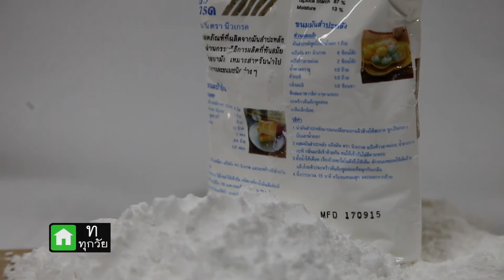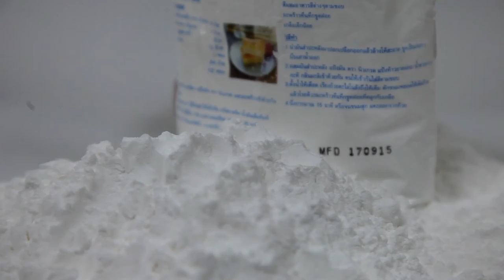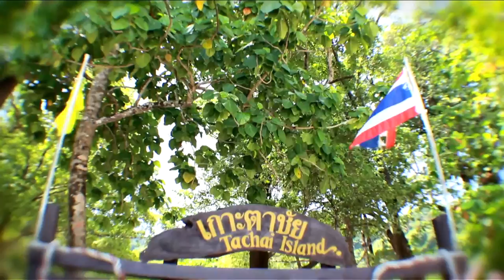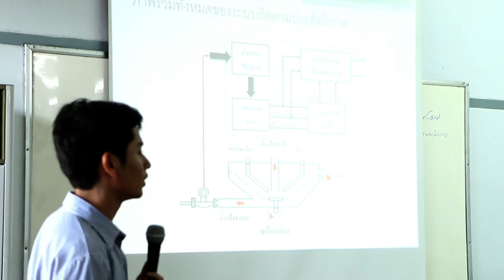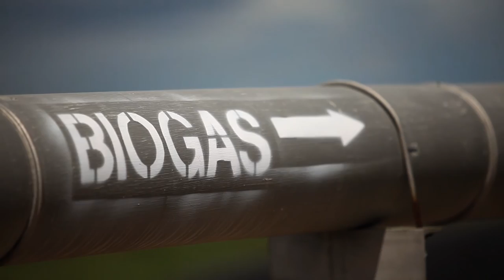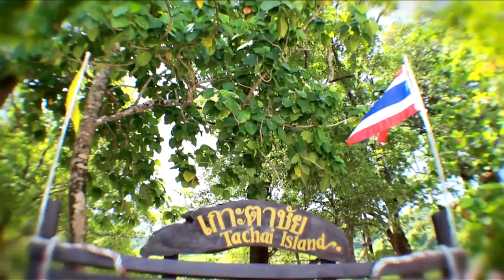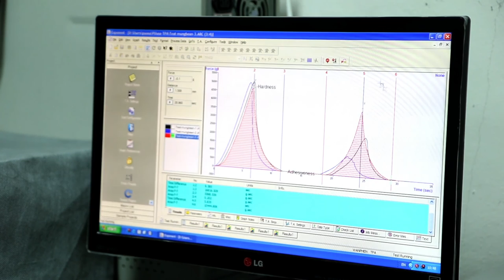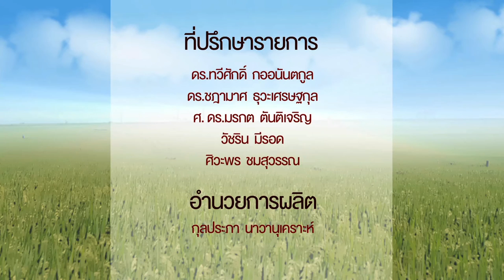ทราบแล้ว เปลี่ยนโลก ตอน แปรเพิ่มมูลค่า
การคิด ทำ และนำวิทยาศาสตร์และเทคโนโลยีเข้ามาใช้ในตั้งแต่การพัฒนาสายพันธุ์ การผลิต จนถึงการแปรรูปมันสำปะหลังเพื่อเพิ่มมูลค่านั้น คือ การปรุงสิ่งธรรมดา ให้กลายเป็นสิ่งพิเศษ เป็นการปรับสิ่งที่คุ้นเคย ให้แตกต่างแต่ดีขึ้นกว่าเดิม เป็นการแปรสิ่งที่มีอยู่ ให้ใช้ประโยชน์ได้หลากหลาย เป็นการทำให้พืชเกษตรอย่างมันสำปะหลังกลายเป็นพลังหล่อเลี้ยงคนไทยทั้งชาติ